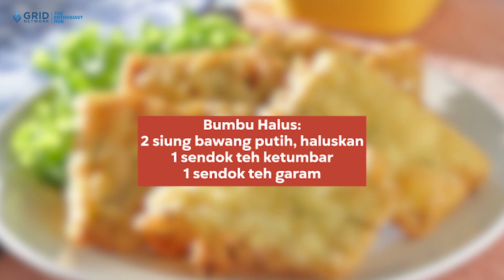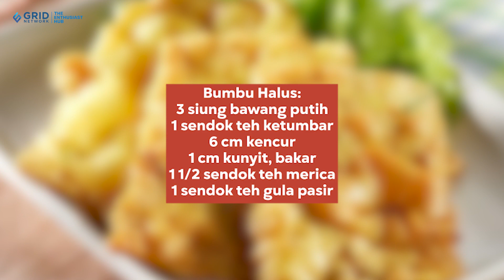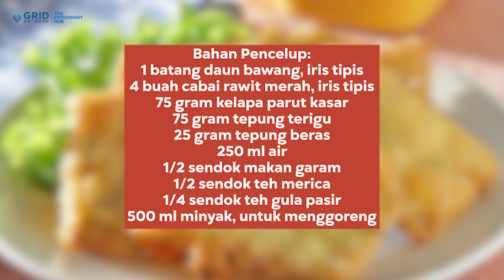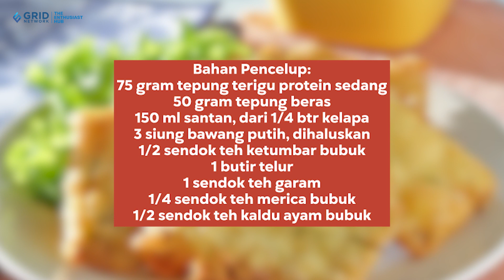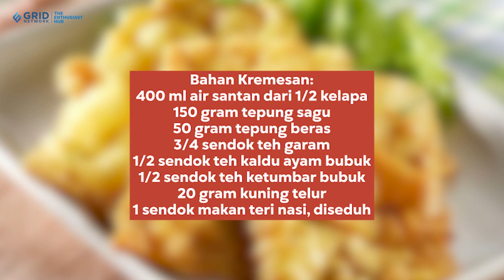5 Ide Resep Bekal Sekolah Serba Tempe Goreng Praktis yang Cocok Untuk Menu Pelengkap!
SajianSedap.com - 5 ide resep bekal sekolah serba tempe goreng yang enak dan praktis ini wajib ditiru untuk lengkapi bekal si kecil nanti.

Apalagi kreasi tempe goreng ini punya tekstur yang renyah, membuatnya jadi semakin menarik untuk disantap.

Punya tempe di rumah dan ingin diolah menjadi hidangan yang super enak untuk bekal si kecil? Segera contek menu serba tempe goreng praktis ini saja.